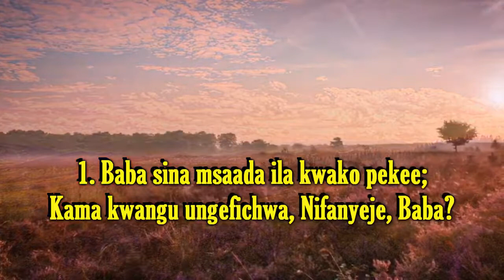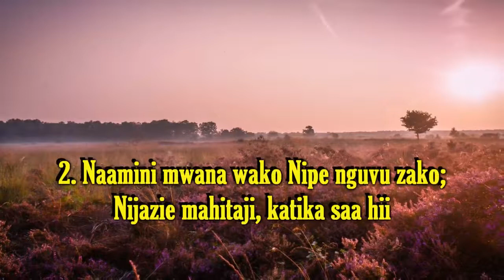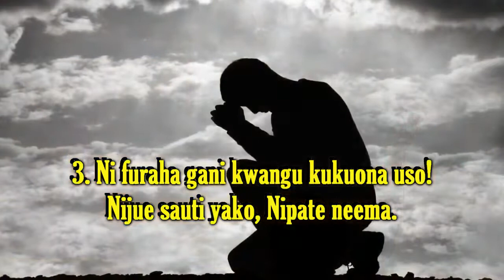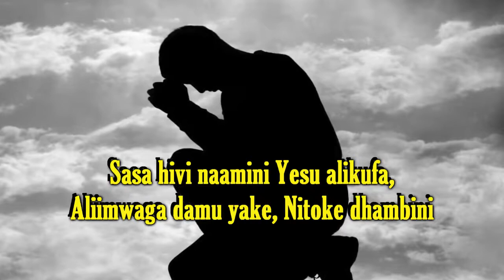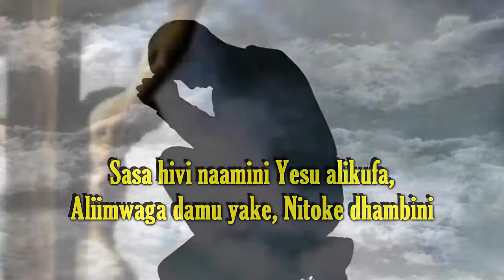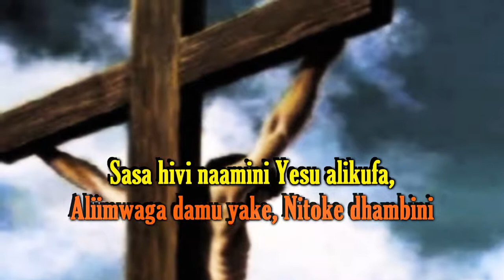Baba Sina Msaada Naamini I Do Believe ChristInSong120 NyimboZaKristo143 ||Christ In Song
143 - Baba Sina Msaada

1
Baba sina msaada ila kwako pekee,
Kama kwangu ungefichwa, nifanyeje Baba?

CHORUS:
Sasa hivi naamini, Yesu alikufa,
Aliimwaga damu yake, nitoke dhambini.

2
Naamini mwana wako, nipe nguvu zako,
Nijazie mahitaji, katika saa hii.

3
Ni furaha gani kwangu, kukuona uso,
Nijue sauti yako, nipate neema.